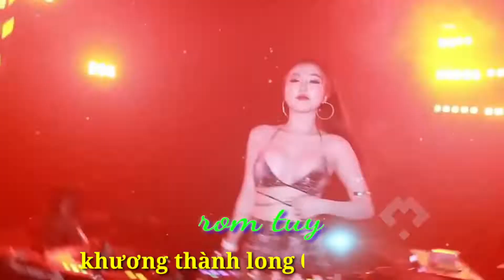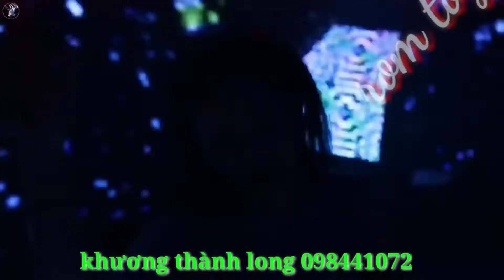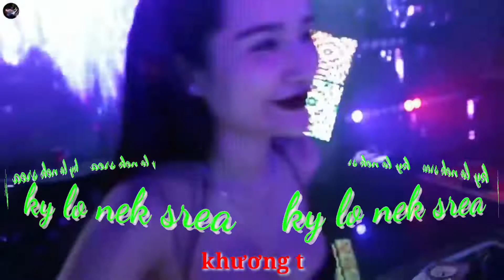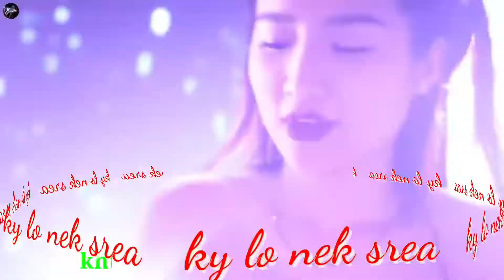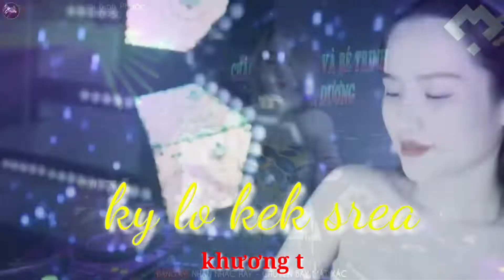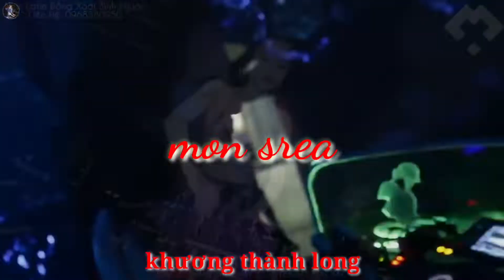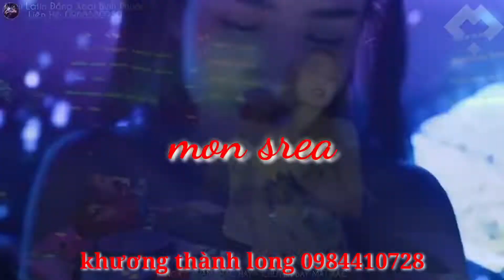nhac khmer remix #2 (nhac soi dong)